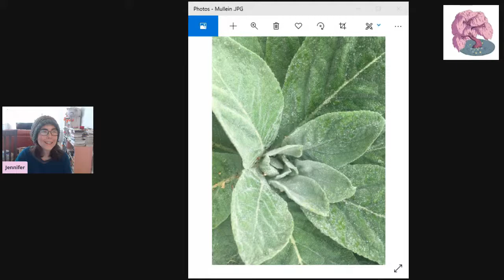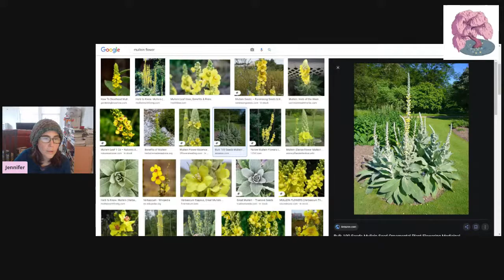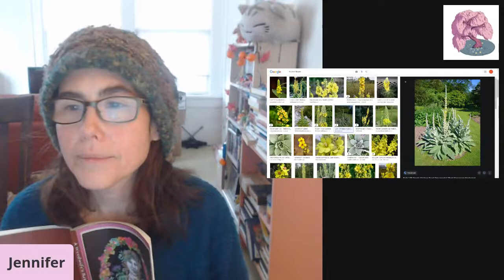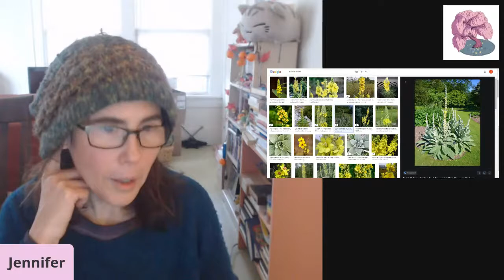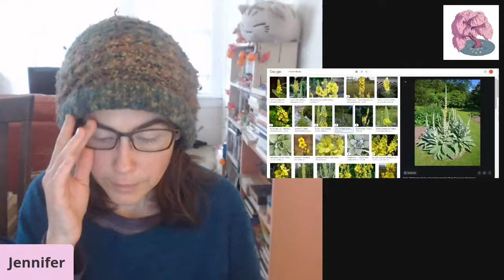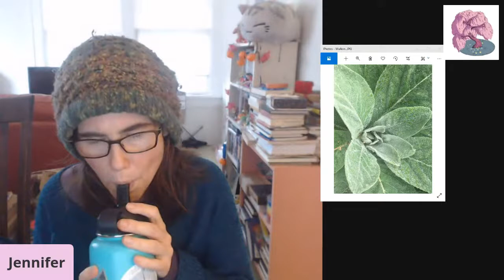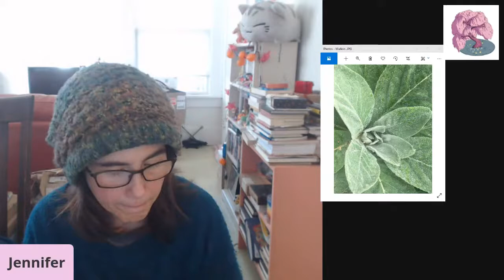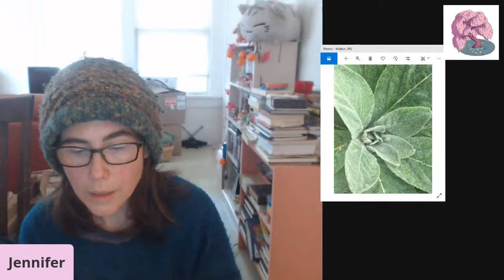🍄LIVE 🍄 Herbal Book Club - Part 32 - A Golden Torch - Part 2 - Mullein - A Weedwife's Remedy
Join me for Part 32 - A Golden Torch  -  Part 2 - Mullein - A live reading and discussion of the book : A Weedwife's Remedy: Folk Herbalism For The Hedgewise.

🌸To keep up with all of the Herbal Book Club goings on please join our Facebook Group

✨✨DISCUSSION QUESTIONS  FOR PART 23✨ ✨
We are on our 2nd week talking about Oats and I think it's a perfect herb to be talking about! Many people have a lot of extra stress right now so the discussion question for this week is: How do you de- stress? What do you do to keep your stress levels low? What advice would you give others? Have you had to change

✨✨DISCUSSION QUESTIONS  FOR PART 17✨ ✨
What makes your life sweet?  What are the sweet things, people, events etc... in your life?

✨✨DISCUSSION QUESTIONS  FOR PART 16✨ ✨
What is a dragon?
What can a dragon symbolize?  In your life? In society?
Would you want a dragon as a pet? Why? Why not?
What is your favorite kind of dragon?

✨✨DISCUSSION QUESTIONS  FOR PART 15✨ ✨
How can where you live inspire your herbalism?
What does the word "home" mean to you?

✨✨DISCUSSION QUESTION FOR PART 12 ✨ ✨
"Refection: Can you remember dreams that felt different from your usual dreams? Perhaps the color was brighteror the sequences more realistic." This comes from the book The Illustrated Herbiary by Maia Toll

✨✨DISCUSSION QUESTION FOR PART 9 ✨ ✨We talked about what would your dream apothecary look like now let’s see it!! Find online and or draw a picture of what the outside/inside might look like 🍄 🍄 Post it on our Book Club FB Group

🌲A Weedwife's Remedy: Folk Herbalism For The Hedgewise